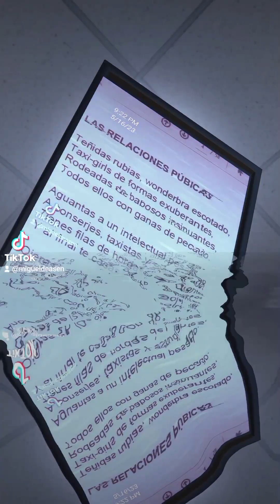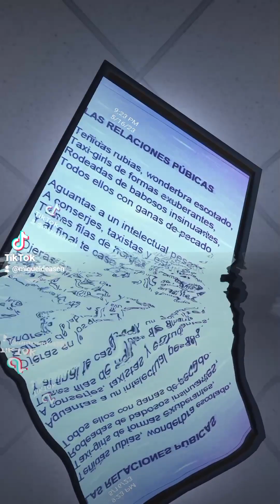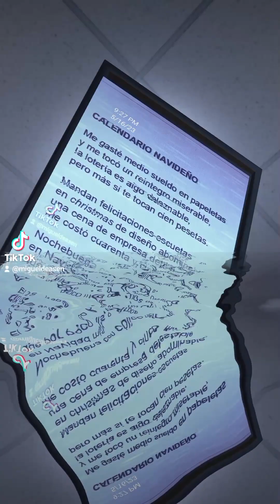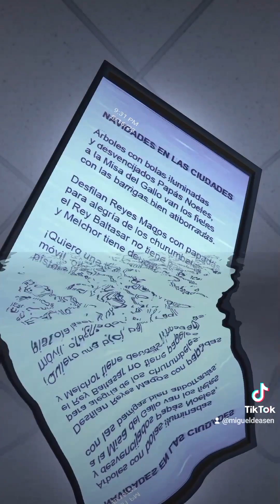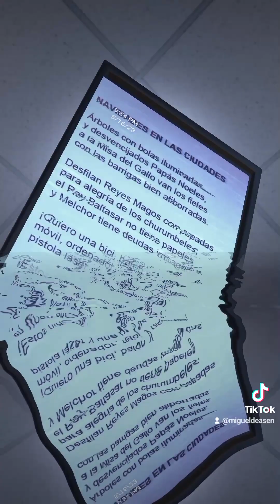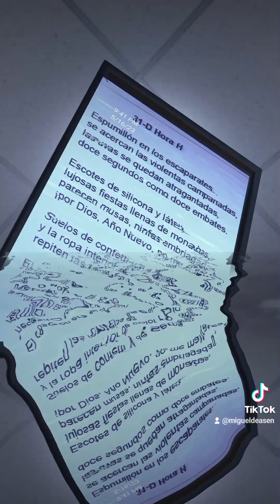foto fotografía Mat Sigüi poesía literatura verso Miguel de Asén (4)